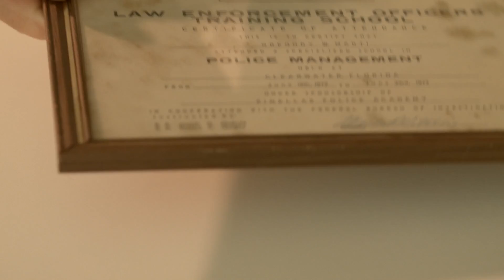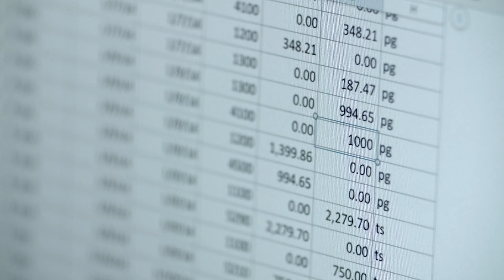The Unlikely Inmate | Jim Russo Development Center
Greg Marti was a model citizen and public servant until his life changed forever and he ended up somewhere he never imagined.

Shot using the Blackmagic Pocket Cinema Camera with a Canon 50mm 1.8, 100mm 2.8 L, 135mm 2.0L, and a Tamron 24-70mm 2.8. All lenses were adapted to MFT with the Metabones Speedbooster. Edited and graded in Final Cut Pro X using LUT Utility by Color Grading Central.